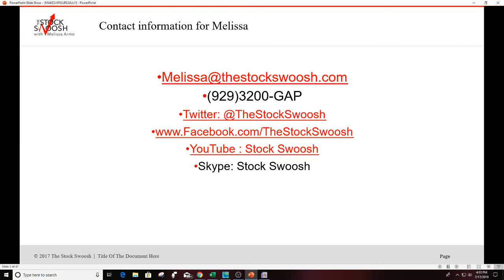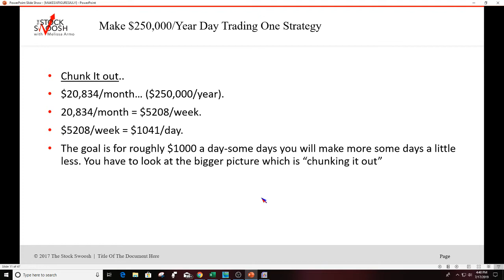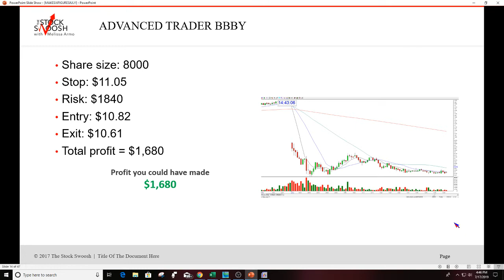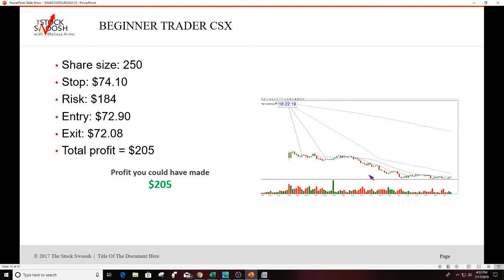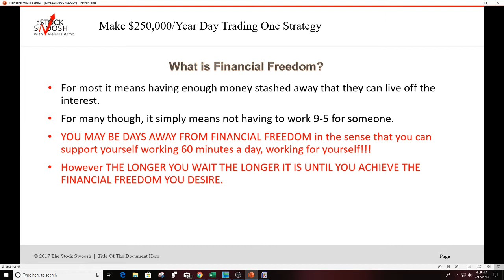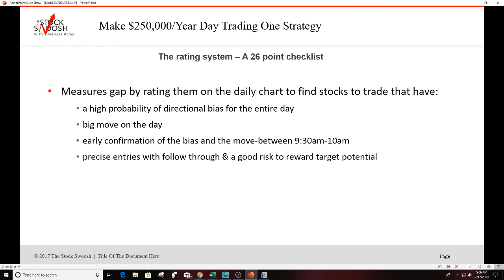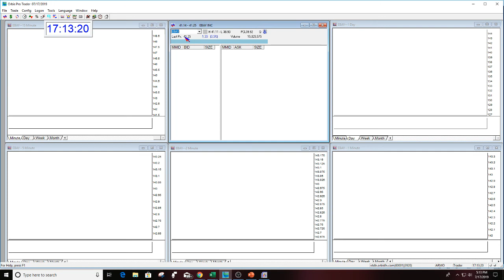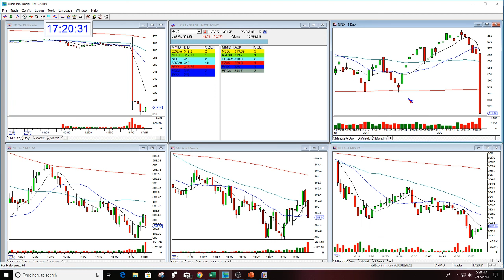Make $250K/Yr Trading One Strategy